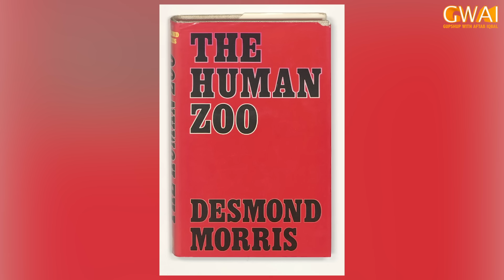Confuze Talk with Aftab Iqbal | Episode 04 | 19 December 2023 | GWAI